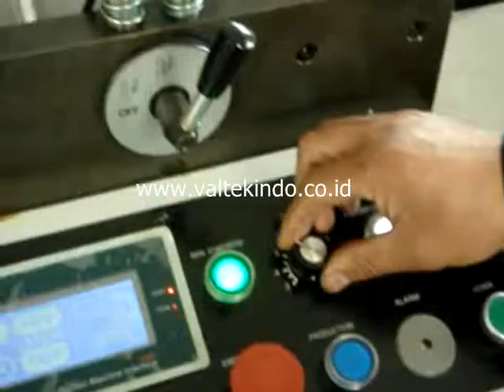Mesin Printing Offset Kertas Versi Otomatis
INDONESIAN BAHASA:
Kami menjual segala jenis mesin Mesin Industri, diantaranya: